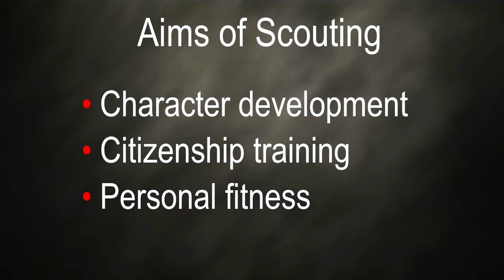Boy Scout Introduction